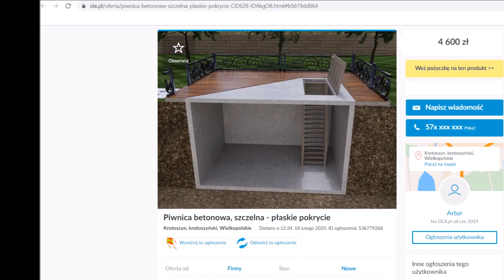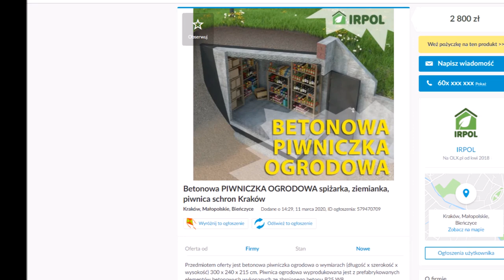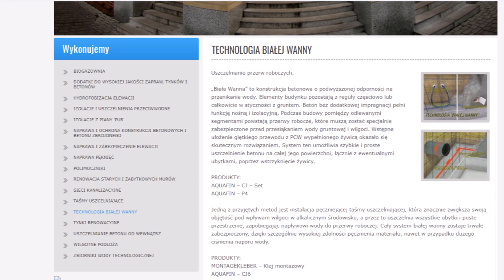Przydomowy bunkier Co można zrobić inaczej?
Jak zbudować przydomowy bunkier? W tej części cyklu filmowego opowiem, co można ciekawego znaleźć w internecie i co na pewno zrobiłbym inaczej.